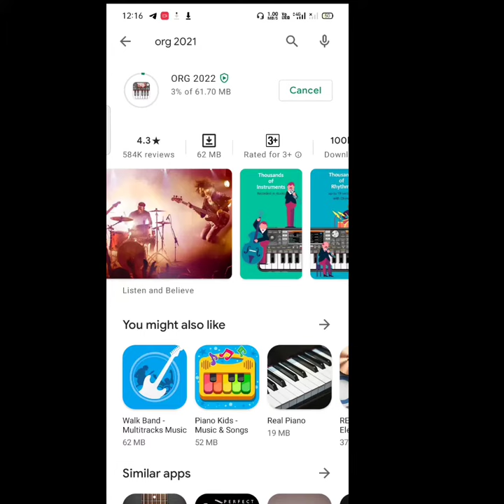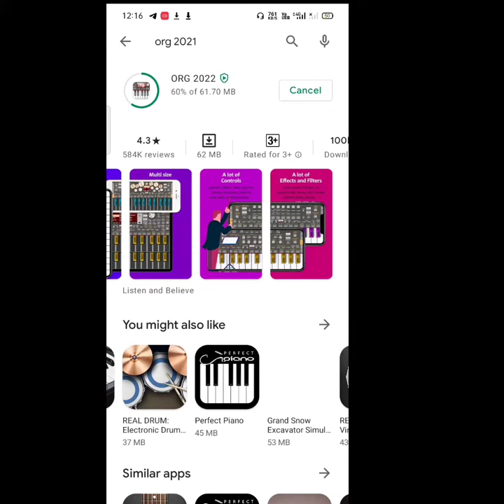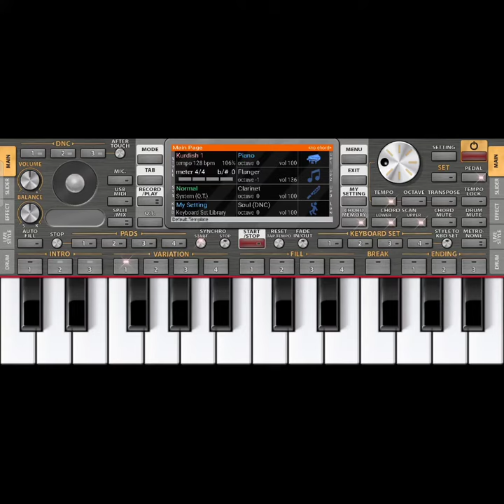របៀបទាញយកអក2022 how to download org 2022 new Update VIP